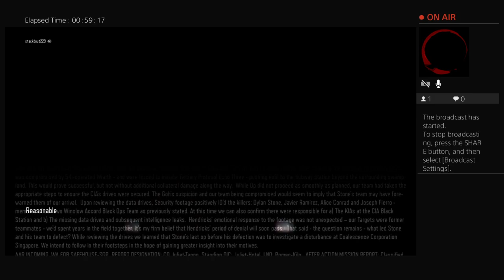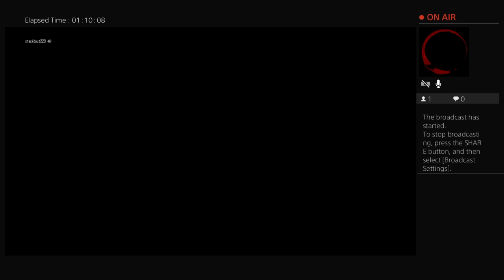Black opps 3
Who ever said black opps 3 was trash can go eat some😂🙌🗑